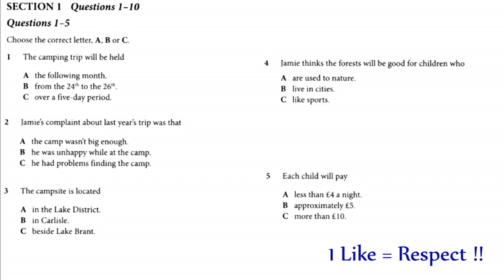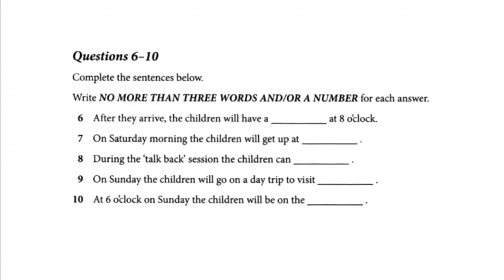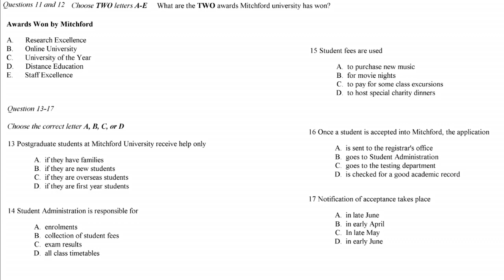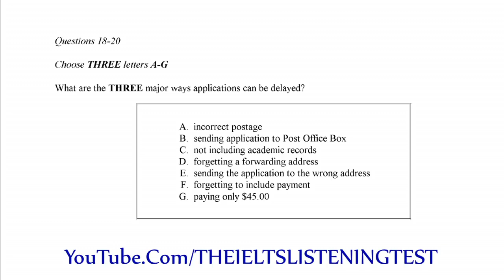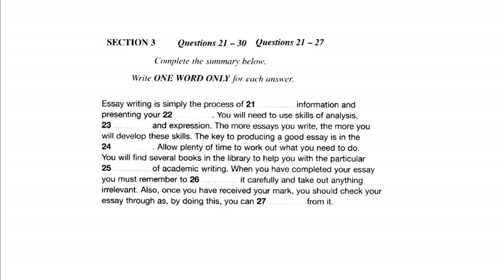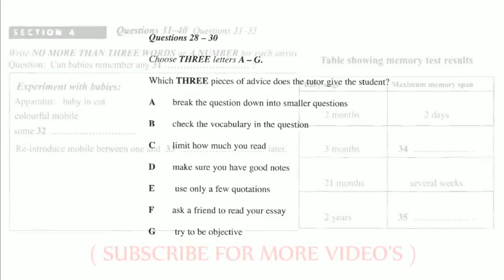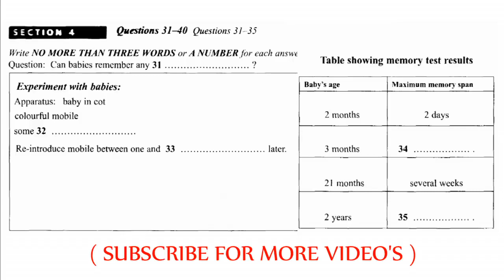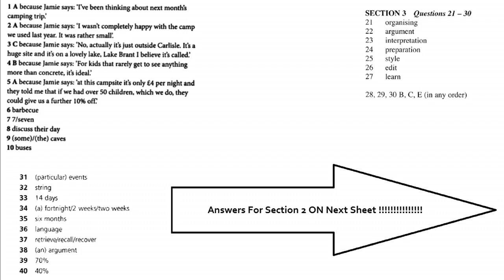IELTS LISTENING PRACTICE TEST 2018 WITH ANSWERS | 23.18.07.2018